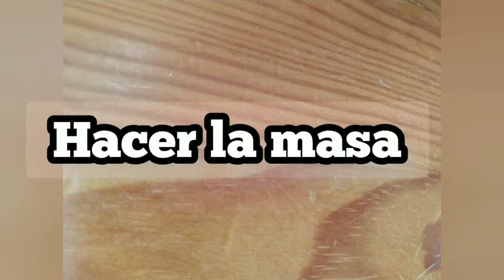CÓMO ELABORAR TRES TIPOS DE AREPAS! CAER EN LA TENTACIÓN!!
Las arepas. son el pan del cielo que deleitamos en cualquier momento. Rellenas, de acompañamiento, como base de muchos ingredientes, como pan, como hamburguesa. tantas formas de presentarlas pero siempre disfrutándolas.
yo nunca me como una sola.
se las pongo a la changua, con los frijoles, en el desayuno, y las que hace la señora de la esquina de mi casa son fantásticas.
así que a hacer arepas y cómete todas las que quieras.